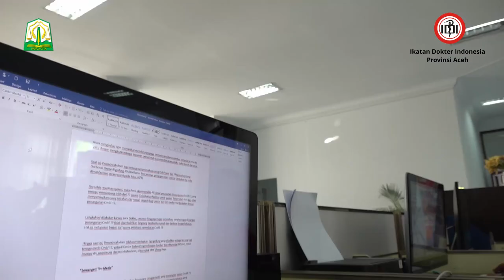AYO PAKAI MASKER !